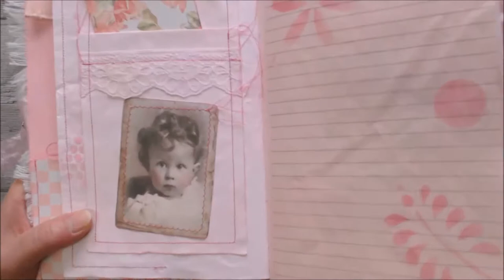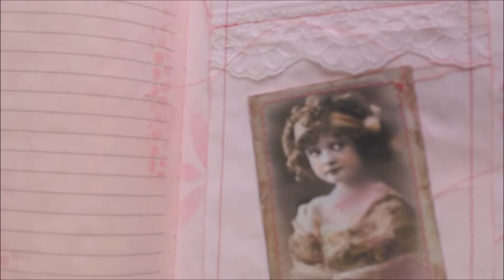SOLD - Journal flip through for Emmanuelle